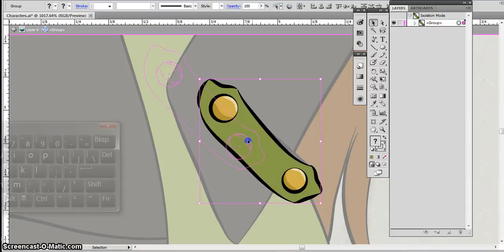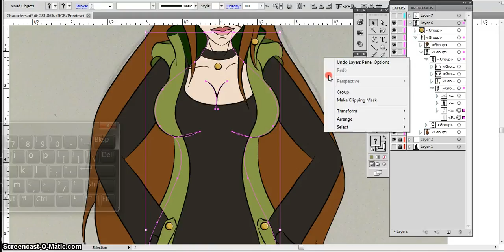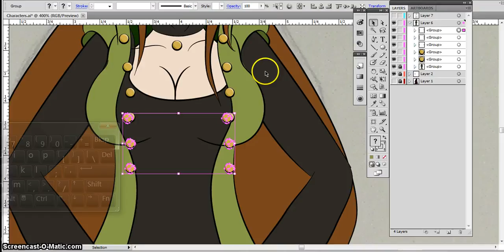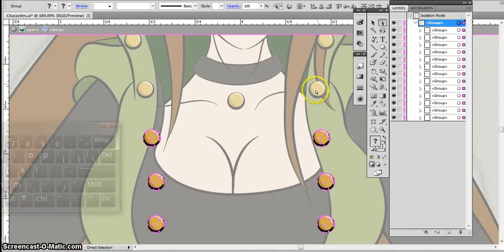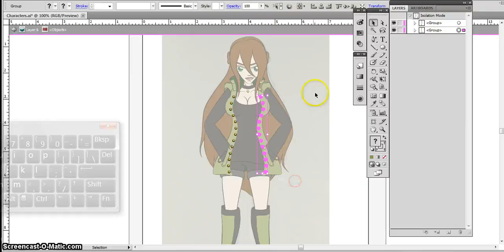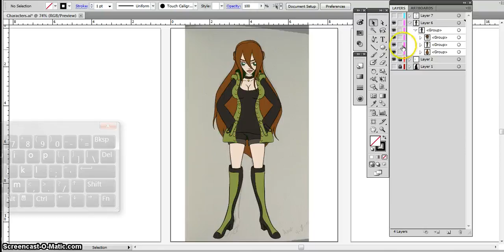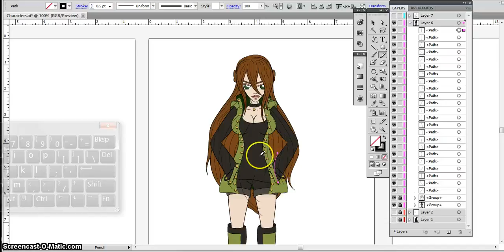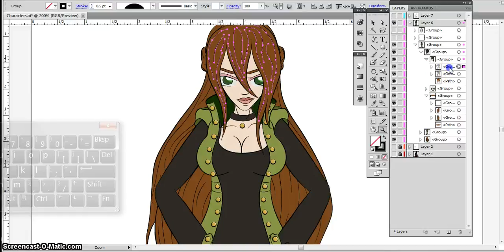Illustrating Aree Part 6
Watch me take a sketch from my sketchbook and illustrate it into a clean colored, shaded vector image illustration in the computer software program Adobe Illustrator.